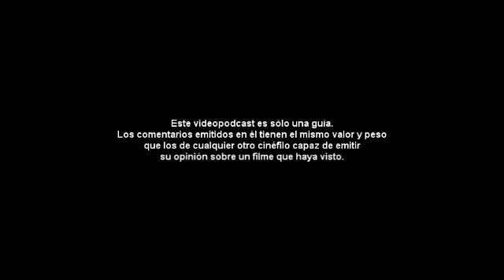Crítica Cinepod: "La Era del Hielo 4" (Ice Age 4), "El Dictador" (The Dictator) 2012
# 69. Melina nos comenta sobre estas dos películas, esperamos sus comentarios!!

 También pueden seguirnos en Twitter: mymcinepod.